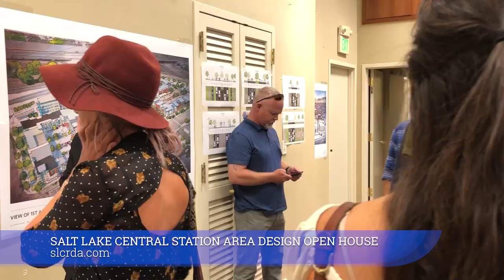Look Back: Salt Lake Central Station Area Open House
The Redevelopment Agency of Salt Lake City hosted an urban design workshop and open house for the Salt Lake Central Station Area Plan Project. Community members and stakeholders viewed plans for the land near two of the City’s most highly used light rail stops, Intermodal Hub and the North Temple Station. Project designers met with residents to answer questions and discuss ways design could help with redevelopment and connectivity.